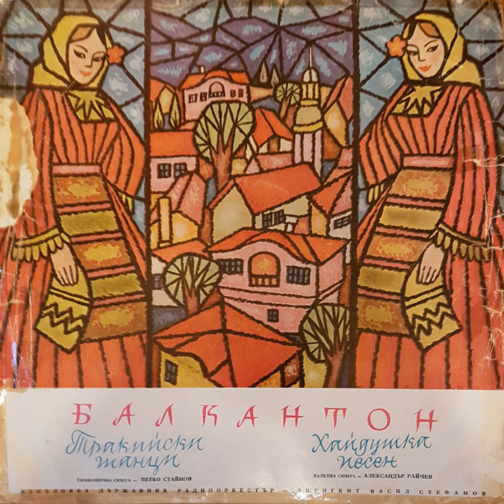Ballet Suite Haidouk Song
Ballet Suite Haidouk Song · Bulgarian National Radio Symphony Orchestra · Vassil Stefanov

Alexander Raichev: Ballet Suite Haidouk Song - Petko Stainov: Symphonic Suite Thracian Dances

Composer: Alexander Raichev